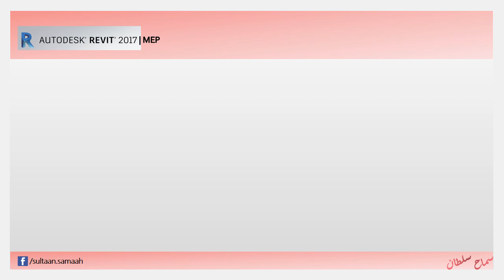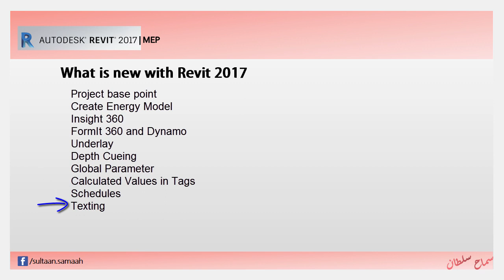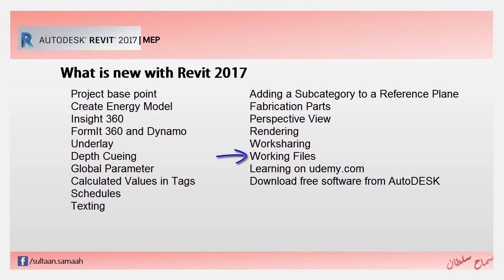What's new with Revit 2017 Overview (Arabic)